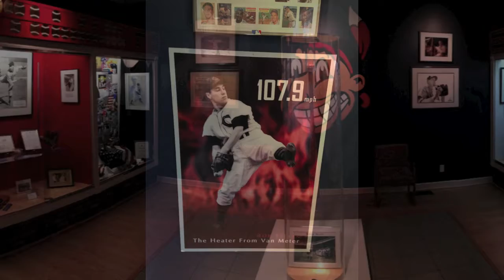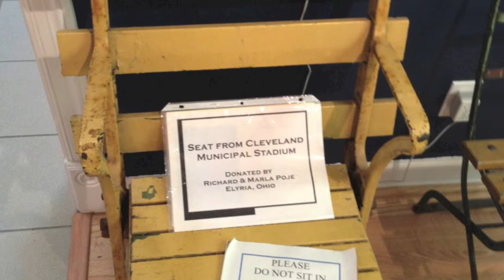North Iowa Fairgrounds, Mason City, Iowa - Racing action!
Randy Lewis, the World's #1 Trackchaser, visited the North Iowa Fairgrounds in Mason City, Iowa for county fair figure 8 and dirt oval racing.  This video details the racing action and the touring aspects of this trip.  Randy has seen racing at 1,857 tracks in 65 different countries.  where he has posted more than 100,000 photos (Ya! One hundred thousand!) and Trackchaser Reports where he reviews each track visited.  Don't miss more than 500 Randy Lewis Racing Films on his YouTube channel.  Channel name is "RANLAY".